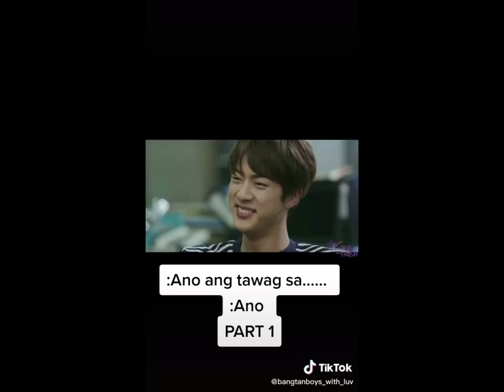PINOY COMEDY COMFILATION on tiktok 🤣😂🤣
funny pinoy comedy comfilation and nuty clips on tiktok